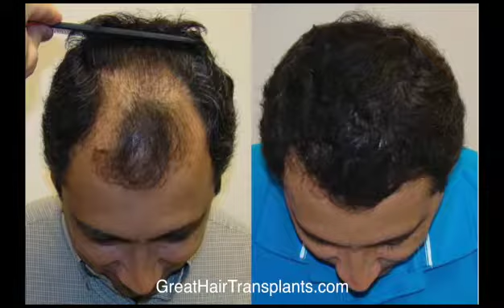Hair Care And Scalp Treatment For Men And Women In Yuba City, California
Great Hair Transplants,Hair Restoration Clinic, Dr. Brett Bolton, Hair Transplant Surgeon ,Florida, USA

Dr. Brett Bolton is the founder of Great Hair Transplants, a hair restoration clinic specializing in hair implants for both men and women. Our organization is internationally known and serves patients with genetic hair loss from all over the United States and the world.

Hair Implantation in Downers Grove, Illinois / Hair Regrowth Male Procedures in Blue Springs, Missouri / Highest Rated Hair Transplant Doctor in Culver City, California / Hair Restoration Surgeon in Seattle, Washington / Hair Surgery Results in Dothan, Alabama / Fue Hair Loss in Caldwell, Idaho / Hair Plant Treatment in Fort Lauderdale, Miami, Florida